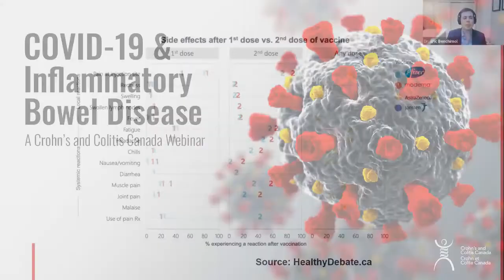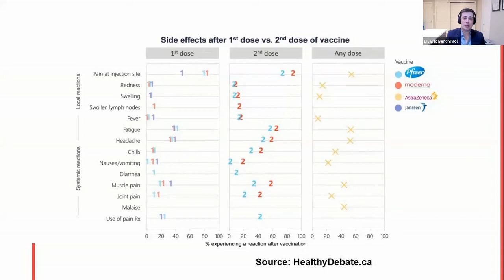Side effects of COVID-19 vaccines after the first and second dose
Learn about risks of the COVID-19 vaccines approved for use in Canada including differences in side effects between the 1st and 2nd dose, and differences between the Janssen (Johnson & Johnson), Oxford/AstraZeneca, Pfizer/BioNTech, and Moderna vaccines.

Speaker: Dr. Eric Benchimol (MD, PhD, FRCPC), Professor, Pediatric Gastroenterologist, Department of Paediatrics, The Hospital for Sick Children (SickKids) and University of Toronto, Division of Gastroenterology, Hepatology and Nutrition, SickKids, NASPGHAN Canadian Councilor, Chair of the Scientific and Medical Advisory Council, Crohn's and Colitis Canada | Twitter: @ericbenchimol